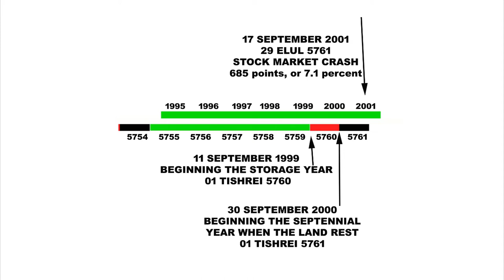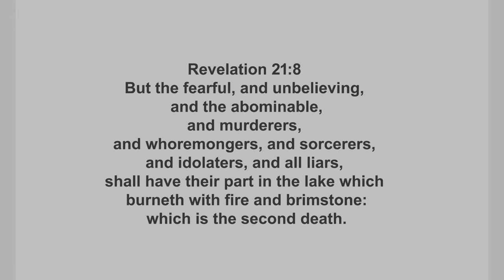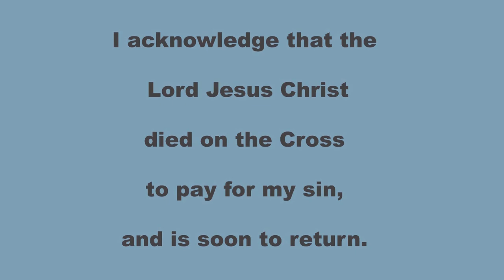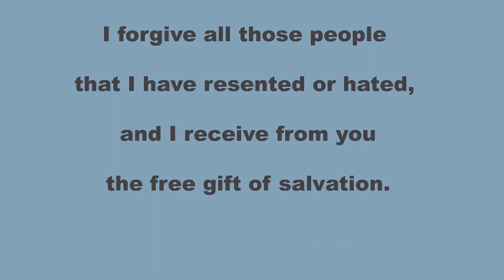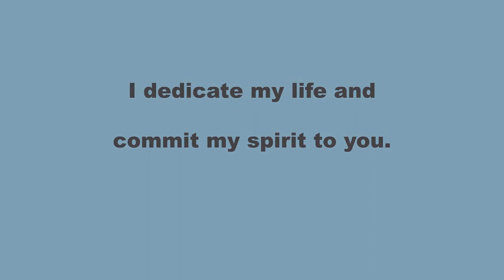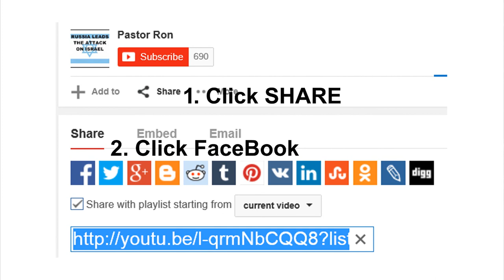THE POINT OF THE HARBINGERS BY JONATHAN CAHN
The mystery of Shemitah is about the events happening in America and around the world that were predicted to the time and date of occurrence. Jonathan says that these revelations are based on the Torah and other ancient scriptures. To unlock these mysteries, one will have to know the five keys of Shemitah.
The first key is related to the Sabbath that Jews observe and is based on Leviticus 25:1-4, “As every seventh day was the Sabbath day, so every seventh year was the Sabbath year.” The Shemitah of ancient Israel refers not only to the releasing of the land but also to the nullification of debt and credit ordained by God and performed on a massive nationwide scale.
The second key is the judgment sign based on Jeremiah 25:4-11. According to Jonathan, the Shemitah was a sign of the nation’s covenant with God. Everything the Israelites had was dependent on the covenant and the relationship with God. It was entrusted to them but belonged to God, and if they turned away from God, then their blessings would be removed, or rather, they would be removed from their blessings.
The third key is the Shemitah as the prophetic sign. On one hand is the Shemitah as a religious sign of observance, the Sabbath year. On the other hand is a national cataclysm that sets a city on fire and wipes away an entire kingdom. One is all about release, the other-a nation taken by force into captivity and exile. Jonathan says that these realities do not go together but are one and the same. According to the account, that which fell upon the land of Israel in 586 BC was not just connected to the Shemitah. It was the Shemitah.
The fourth key is the Israel of the new world. Jonathan says that most would find it surprising to learn that America was consciously, intentionally and specifically founded after the pattern of ancient Israel. It’s founders saw it as a new Israel, the Israel of the New World. The New World was their new promised land, and the Massachusetts Bay was their New Jerusalem. Jonathan also says the legal system, the mountains of America, the Hebrew language taught in school are all things that are linked to the nation of Israel and it’s foundations.
The fifth key is the Tishri Connection. The themes of Tishri match with the themes of Shemitah as both speak of God’s sovereignty, linked to judgement, both call the nations to return to God and are linked to the nullification, cancellation and release concerned with sin and debt. The only difference is that Shemitah is the seventh year and Tishri is the seventh month. Tishri is connected with the proclaiming of the Lord as King and Sovereign over the world, over the nation and over the lives of His people. The month of Tishri is also the known as the time of judgement.
The destruction of the twin towers was not the end in the mystery of the towers. There would be another says Jonathan. It would rise up from the site on which the twin towers had been struck down-Ground Zero. It would become a symbol of the rebuilding of America in the wake of 9/11. American leaders would speak of it even before it came into existence and then, as it rose, hail it’s rising as a symbol of the nation’s pride and resilience. The tower would stand as the embodiment of America itself.
Jonathan says this prophecy relates to the Tower of Babel in the Bible, found in Genesis 11:4. Babel was established as they wanted to make a name for themselves due to pride and arrogance. Jonathan says that the events that are taking place in America are falling into the same lines.
To avert judgement, we must return one last time to the burning ruins of Jerusalem in 586 BC. The prophet Jeremiah had warned his nation unceasingly that the day of its calamity was coming. Jonathan says they could have averted if they turned back to God but they did not listen to the prophet. Today, Jonathan says that America is heading down the same path but says there is still hope. He also says God is sovereign and for every prophecy, there is grace for fulfillment of that prophecy. Where there is repentance, there is revival says Jonathan.